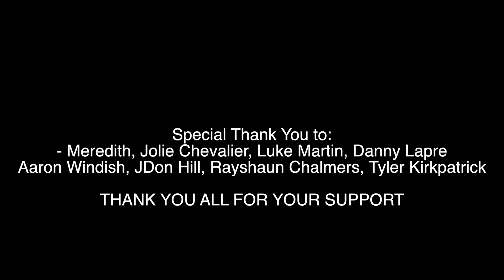Reacting To Cringe Muscle Men Flexing Because I Can't Move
I threw out my back and am currently trapped on the couch. Here's a cringy playlist of cocky muscle men that i review and find very disturbing for some reason.

Welcome to my virtual bar where nothing is off limits, and unfiltered thoughts are vomited all over the floor. We'll joke around and laugh during twisted BAR TALK conversations, personally respond to you all by commenting on your comments in epic SHOTS FIRED moments, get over emotional and have a good old fashioned HEART TO HEART, review things in pop culture that make us got WHAT THE FUCK IS THIS, and drink to much while trying to do things we shouldn't be doing called DRUNKTIVITIES. It's the biggest waste of time you'll never regret!